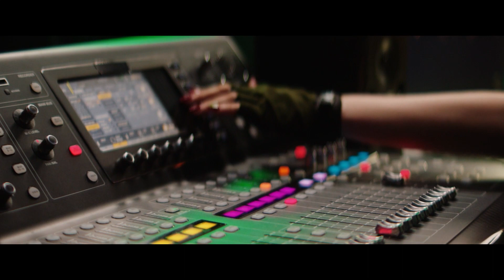ҮНДЭСНИЙ ХЭМЖЭЭНИЙ ЦОР ГАНЦ АВЬЯАСТАНГ ТОДРУУЛАХ ӨРСӨЛДӨӨН ЭХЭЛЛЭЭ...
ШҮҮГЧДИЙН БҮРЭЛДЭХҮҮН ШИНЭЧЛЭГДЭЖ, ШҮҮХ АРГА БАРИЛ ӨӨРЧЛӨГДЛӨӨ...
ТУН УДАХГҮЙ
MGT Авьяаслаг Монголчууд шоунд дуулдаг, бүжиглэдэг, хөгжимддөг, элэглэдэг, шүлэглэдэг ямар ч төрлийн үзүүлбэрээр оролцож болохоос гадна мэргэжлийн, мэргэжлийн бус, хөгшин, залуу ямар ч хүн оролцож болдогоороо бусад авьяасын шоу нэвтрүүлгүүдээс илүү давуу талтай.

яг одоо бүртгүүлнэ үү!